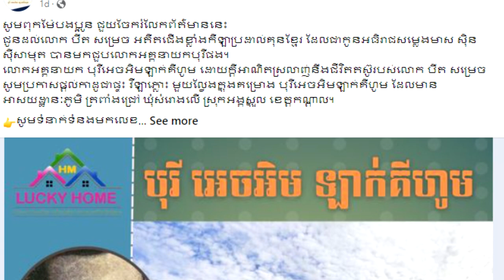​រំភើបជំនួស!!ថៅកែម្នាក់ប្រកាសផ្ដល់វីឡា១ខ្នងដល់ លោក បឺត សំរេច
សូមអធ្យាស្រ័យ

ចំពោះការមិនបានតប ខំមិនបានគ្រប់គ្នា

Ms Socheata